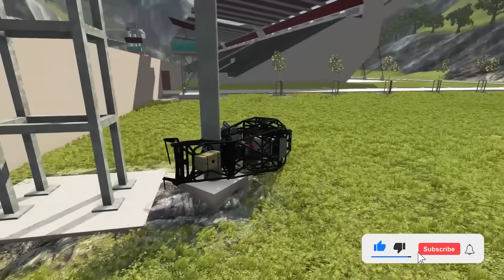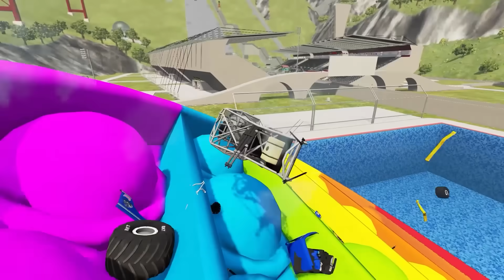BeamNG Crazy Car Crashes and Jumps LIVE #9 - Random Vehicles Total Destruction | Griff's Garage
Do you love watching crazy crashes in BeamNG Drive? In this video we will be crashing monster trucks, race cars, giant trucks, and more into a giant pop it, giant poop emoji, giant Squid Game characters, Among Us Imposters and more!!

Which vehicle has the best crash? Who can get the most destruction? Watch this EPIC video to see Epic High Speed Jumps and Realistic Crashes!